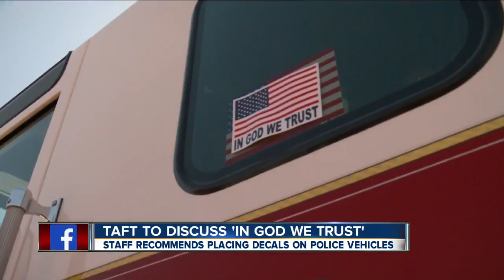Taft City Council to vote on "In God We Trust" decals on police cars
The Taft Police Department could become the latest law enforcement agency to move forward with adding "In God We Trust" emblems on their patrol vehicles.